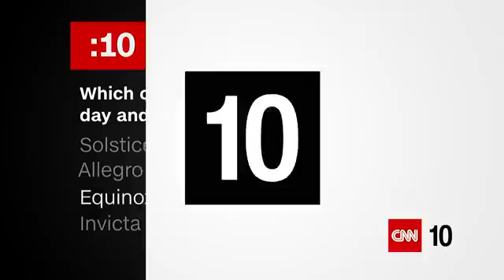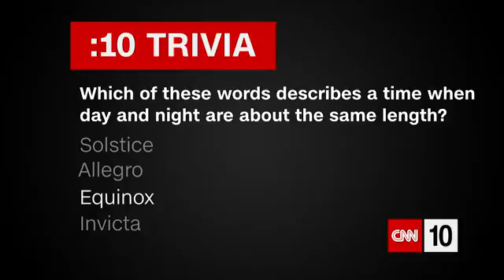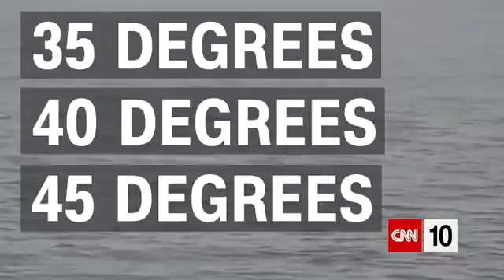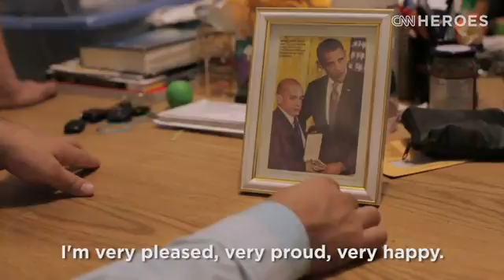ten 0314b cnn ios 1240